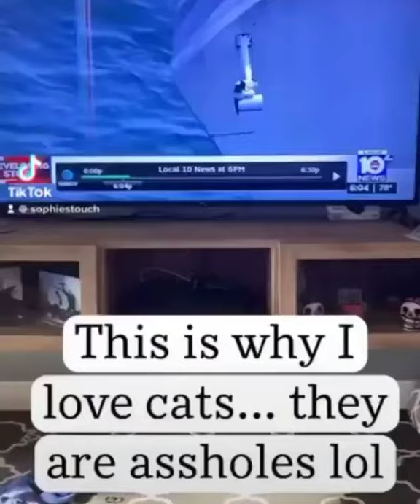Screw it ll'l save myself 😹😹🐈 catslove 👇